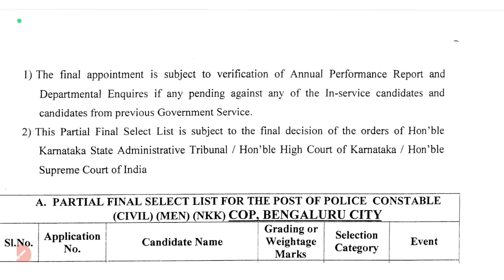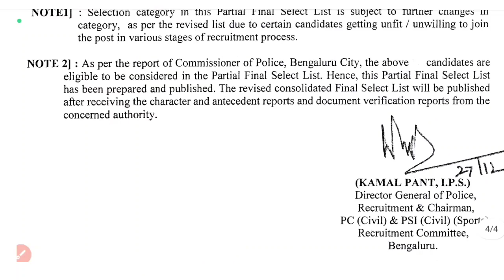Ksp pc & psi final result, civil police constable, police subinpector recruitment 2023